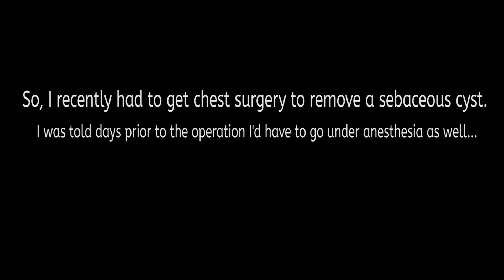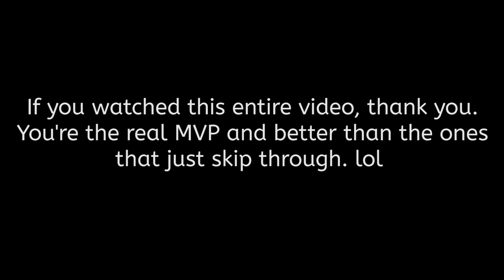ANESTHESIA REACTION (HILARIOUS)